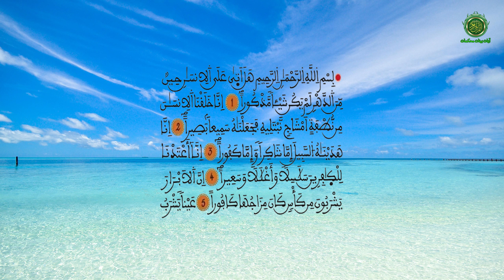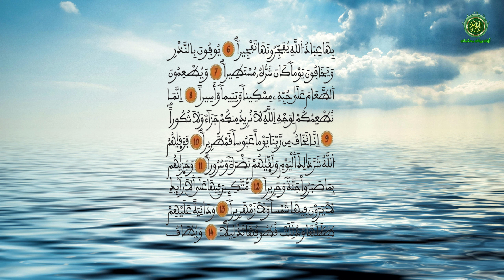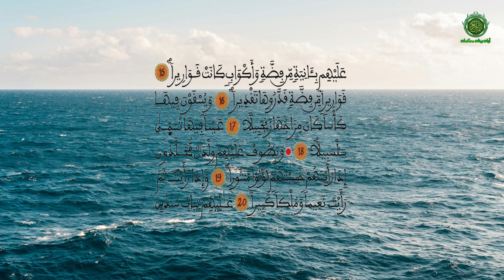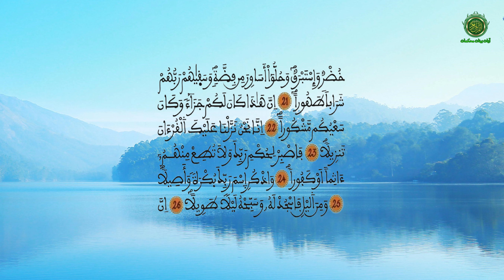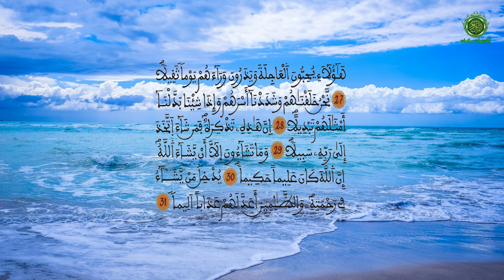سورة الانسان 😃 Surah Al Insan😊رواية ورش☺️ المصحف المحمدي الشريف☺️Best Quran Recitation Moroccan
القران الكريم يهدي القلوب وينيرها بنور وقول ربنا الحكيم الذي انزله على رسولنا الكريم الصادق الامين محمد صلى الله عليه وسلم وكان جبرائيل ملَك الوحي الذي يوصله لرسولنا الاكرم.  فيه راحة للناس وكل الناس اجمعين المسلمين وغير المسلمين.
مرحبًا بك في قناتنا المميزة، حيث نقدم لك تجربة فريدة لتلاوة آيات القرآن الكريم آيات بينات محكمات من الذكر الحكيم بترتيل وتجويد يأسر القلوب بتلاوة عن ورش عن نافع وعن حفص ايضا وروايات اخرى.
 نأخذك في رحلة عميقة من التفكير والتأمل والطمأنينة والسكينة والثبات والخشوع في سور مختارة وطبيعة تأسر القلوب.
وسور للتحصين نفسك من الشيطان الرجيم ( إبليس لعنة الله عليه الى يوم الدين ) كالسورة البقرة المحصنة والمعوذات وسور لها فضلها كالشفاء وجلب الرزق .
انضم إلينا لتعزيز إيمانك وتقوية علاقتك بالله، واستمتع بلحظات من الهدوء والروحانية في رحاب قناتنا :

1️⃣ / إشترك بالقناة بالضغط على كلمة
2️⃣ / إضغط على زر الإعجاب 👍🏻
3️⃣ / فعل رمز الجرس 🔔 تكرما
ــــــــــــــــــــــــــــــ­ــــــــــــــــــــــــــــــ­ـــــــــــــــــــ
عَن أبي هريرة ، أنَّ رَسُول اللَّه قَالَ :
وعنْهُ قَالَ: قَالَ رسُولُ اللَّه :
ــــــــــــــــــــــــــــــ­ــــــــــــــــــــــــــــــ­ـــــــــــــــــــــــــ
ــــــــــــــــــــــــــــــ­ــــــــــــــــــــــــــــــ­ـــــــــــــــــــــــ
وتذكروا حديث
القران الكريم